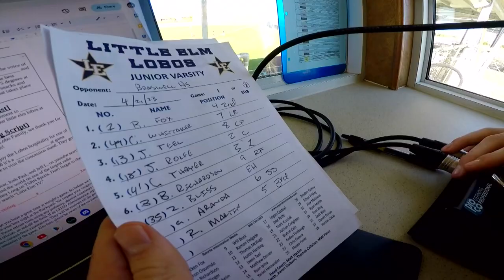North Texas teen wows sports fans announcing varsity baseball games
Pierce Lisner, 17, longs to be the next Chuck Morgan. His bellowing voice makes you think a pro is in the press box announcing games--not a baby-faced senior.